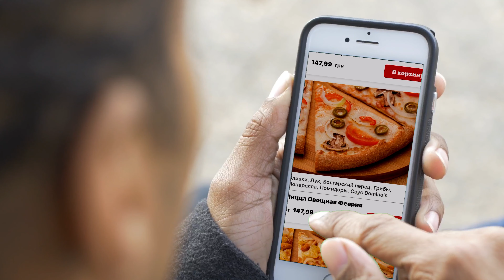DOMINO’S PIZZA. Не зміг утриматися у ШАЛЕНИЙ ВІВТОРОК. Не реклама.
Не смог удержаться, чтобы не заказать вкуснейшую пиццу. Не реклама, просто набросал на коленке за 5 минут видеоролик.
Кто не в теме, ШАЛЕНИЙ ВІВТОРОК - это когда на вторую пиццу скидка -70 процентов.